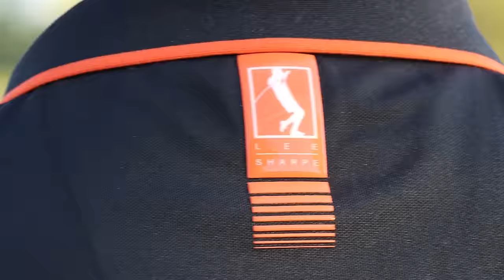Can’t Believe SIR ALEX FERGUSON Did This!! | Jimmy Bullard v Lee Sharpe (Scratch Match)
Another 18 Hole mega match !!
Scratch golfer Lee Sharpe against scratch golfer Jimmy Bullard and some of the golf was off the scale good !! Also Lee brought some incredible stories to tell !! Massive thanks to the legends at golf travel Centre for this trip and the amazing club del golf El Bosque for having us ! Great course !!

Check out lees clothing range here ……